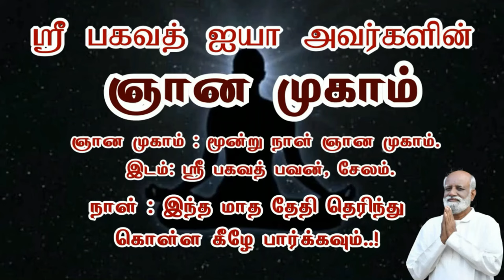நமக்குள் இருக்கும் அக உலகத்தை கையாள இதுவே சிறந்த முறை Chandrasekar | Sri Bagavath ஐயா